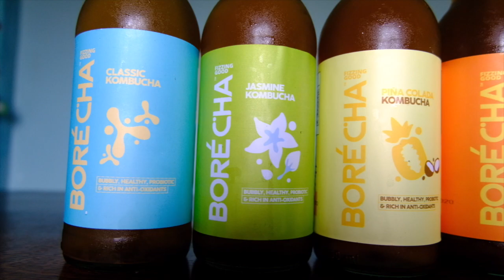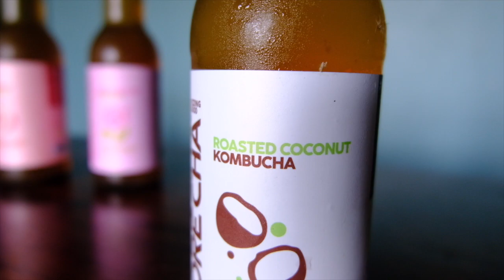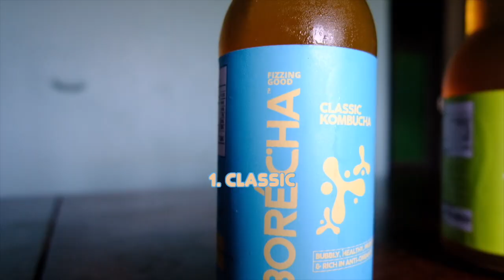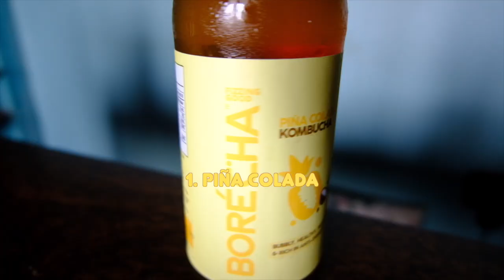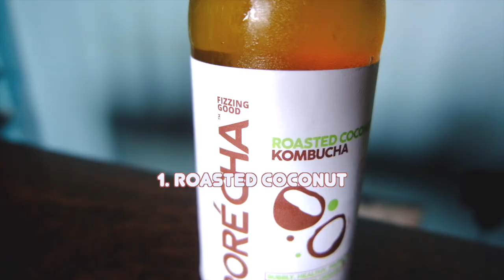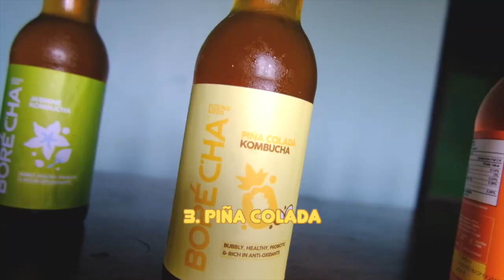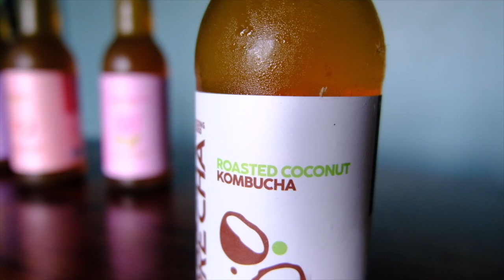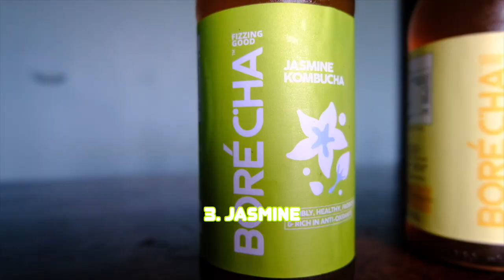KOMBUCHA Blind Tasting Reaction to 9 Different Flavours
kombucha reaction.  reaction to kombucha. kombucha flavors. kombucha flavoring. kombucha tasting. kombucha taste test. kombucha review. what is kombucha. how to make kombucha. goa vlog. kombucha sabores.

***This video is not sponsored, we just love the product and want to support small business and spread the love for Kombucha***

Lockdown can be pretty boring, we can up with this idea of ordering all the 9 flavours of Kombucha available from this small company based in Goa, and to a blind tasting!

LIFETIME TRAVELMATES are HYEKYONG and JORDI, a Korean-Spanish couple who quit jobs to travel around the world, meeting people learning cultures, trying foods and enjoying this beautiful planet!

👕 Support us buying a T-shirt on our store!

*Our house sitting in a luxury apartment in Singapore:
- Get $31 off your first home booking of $70 or more and $10 towards an experience of $48 or more

📷OUR GEAR:
Fujifilm X-T20
Fujinon: 16-50mm
Camera microphone
Mic Adaptor
OnePlus 6T
Gimbal Freevision Vilta SE
Macbook Pro
External Drive 1
External Drive 2
External Drive 3
Flexible Tripod